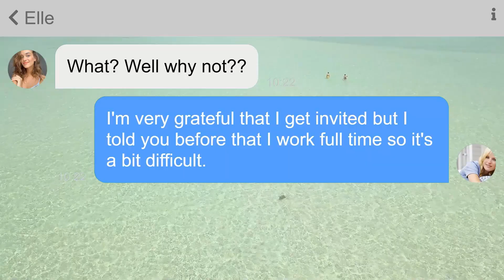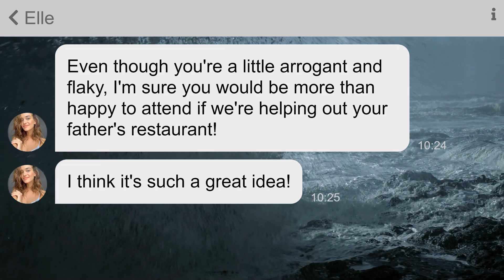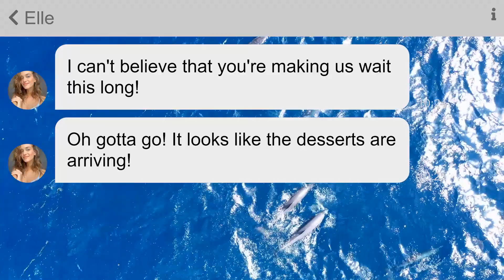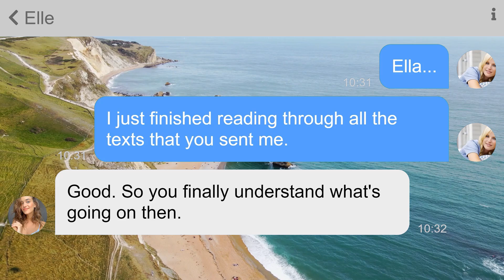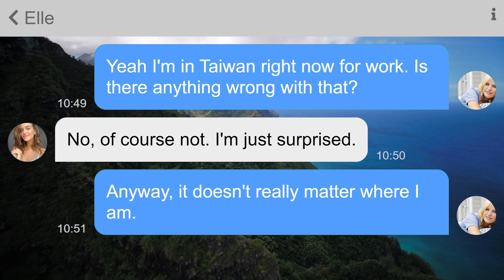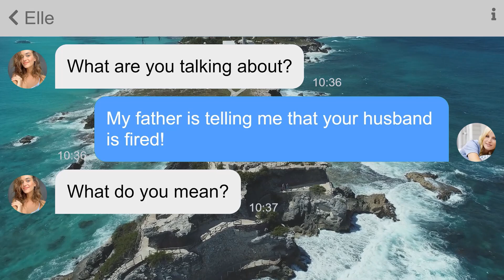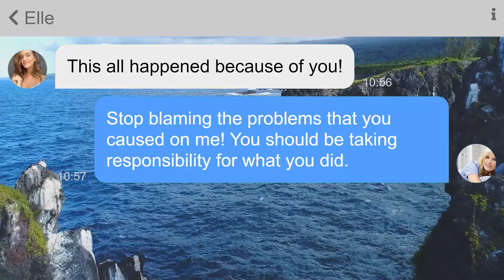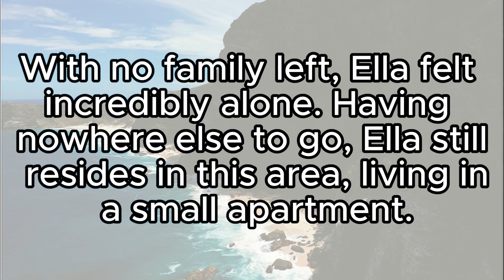【Apple】Things keep getting worse for this woman after she fails to push her restaurant bill on me